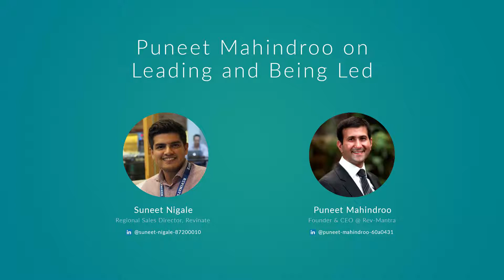Puneet Mahindroo on Leading and Being Led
Puneet Mahindroo, Founder and CEO at Rev Mantra, on Leading and Being Led.